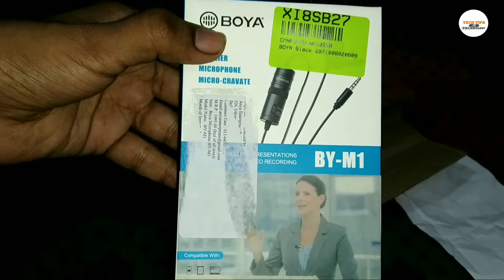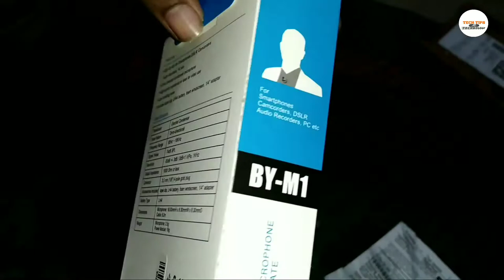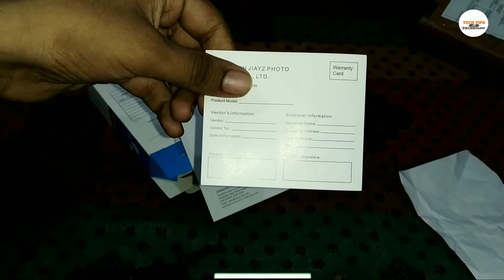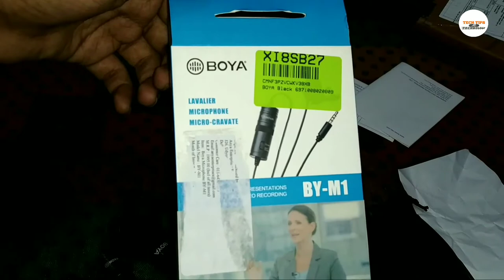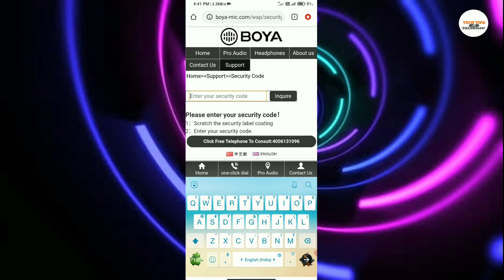How to check boya mic fake and real | Original BOYA BY-M1 कैसे चेक करें | Unboxing 2021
Hello dosto swagat hai apka apne channel mai  Jiska name hai ""Techy Satyam"" channel. Guys aaj hum log is bare mai baat karege,Ki kasie app Boya ka mic check kar sake he ki original hai ya fake toh ,Is video Ko End tak dekhe...

THIS VIDEO IS FOR EDUCATION PURPOSE ONLY AND IS NOT TARGETED AT ANYONE TO HARM OR INJURE THEIR BRAND OR COMPANY.

✔ Visit on social media( Official Account )

🌍Topic Cover
1. How to check boya mic fake and real
2. boya mic असली और नकली कैसे चेक करें|
3.Received Fake BOYA BY-M1 Mic Flipkart | Amazon | BOYA BY-M1 review | Check Real or Fake?